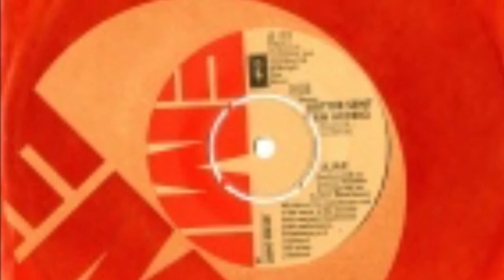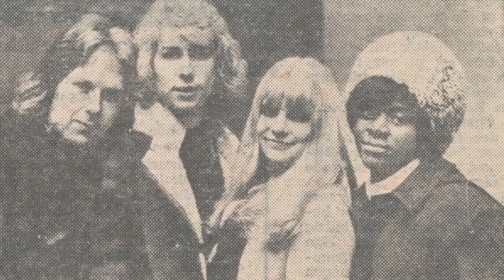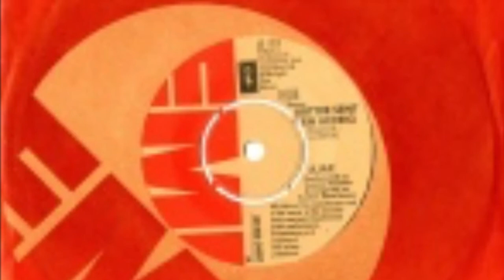Då går trollen i hans låt - Ajax (1973)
Ajax: Karin Stigmark, Beverly Glenn, Peter Lundblad & Göran Wiklund

A. Bättre sent än aldrig

B. Då går trollen i hans låt
Arrangerad and producerad av: Tommy Halldén & Anders ”Henkan” Henriksson

Ajax var en kvartett som bestod av Beverly Glenn, Peter Lundblad, Karin Stigmark & Göran Wiklund.
De var bakgrundskör i Melodifestivalen 1974 och sjöng alla bidragen i TV-programmet ”Sveriges Magasin” veckan innan själva finalen. Alltså sjöng de bl.a. Waterloo offentligt innan ABBA. Samma år släpptes albumet ”Svensktoppen 2” där Ajax framförde några låtar inklusive Waterloo, en inspelning som borde vara snarlik det första TV-framträdandet.
De gjorde även tre originallåtar med Henkan, Peter & Karin som upphovsmän.

Ajax were a quartet consisting of Beverly Glenn, Peter Lundblad, Karin Stigmark & Göran Wiklund.

They were the Melodifestivalen (Swedish Eurovision Song Contest) backing singers in 1974 and the first to sing Waterloo in public - before ABBA…
During five evenings in 1974, shortly before that year’s Melodifestivalen, the songs from the contest were previewed by the Swedish vocal group Ajax in the TV program ”Sveriges Magasin”.

Later in 1974 the budget album Svensktoppen 2 was released, where Ajax performed a number of recent hits, including Waterloo. This recording, then, should be fairly close to that first TV performance.
They also released three original songs.